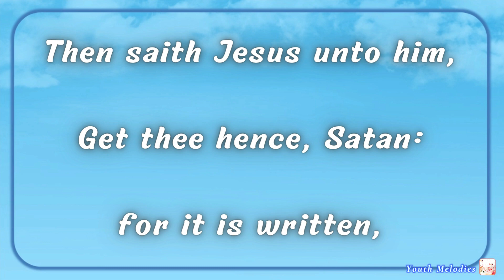Matthew 4:10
"Matthew 4:10"

Then saith Jesus unto him,
Get thee hence, Satan:
for it is written,

Thou shalt worship
the Lord thy God,
Thou shalt worship

Thou shalt worship
and him only shalt thou serve,